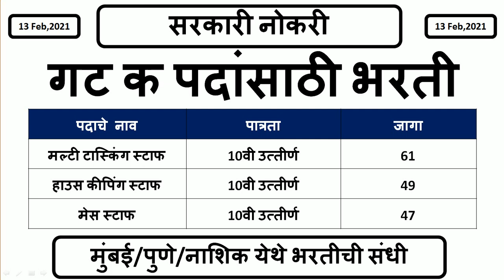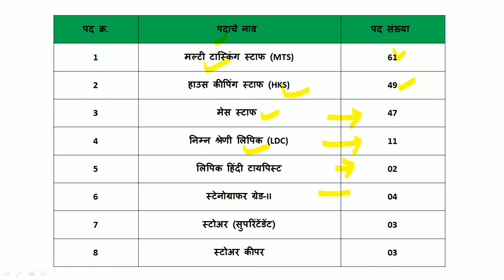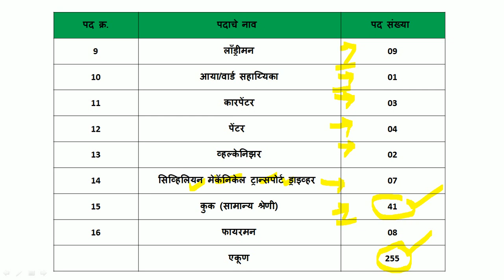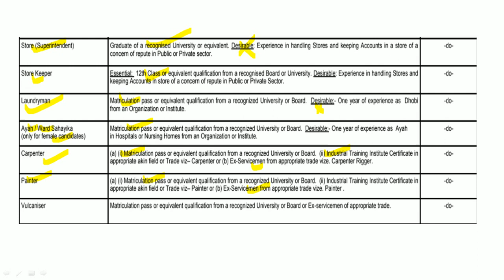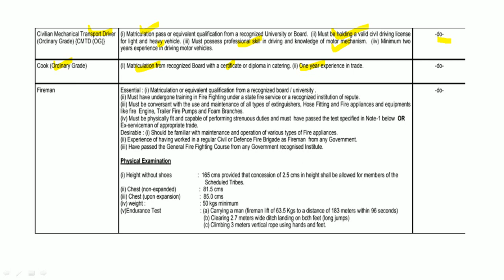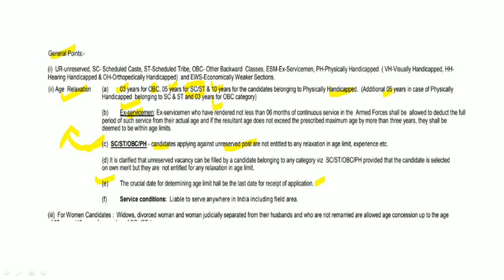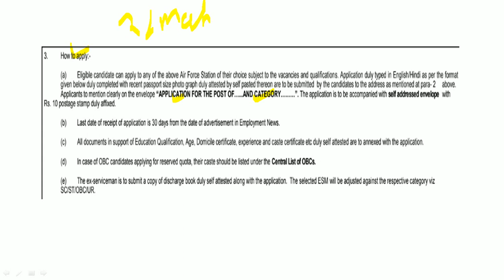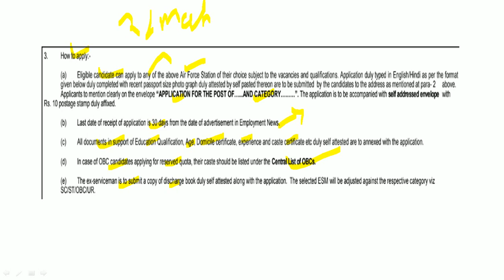गट क पदांसाठी भरती | मल्टी टास्किंग स्टाफ, हाउस कीपिंग स्टाफ, मेस स्टाफ | मुंबई/पुणे/नाशिक येथे भरती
भारतीय वायुसेना यांच्यामार्फत भरतीची जाहिरात प्रसिद्ध झालेली आहे. याबाबतची माहिती या ठिकाणी देण्यात आलेली आहे.